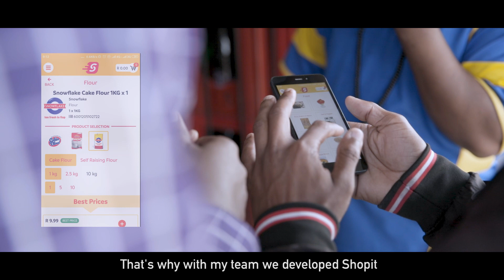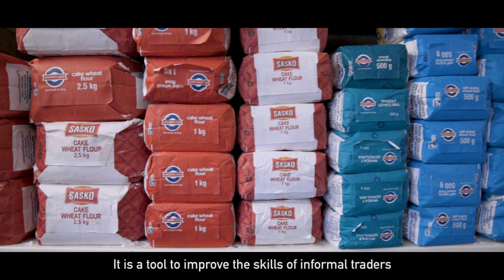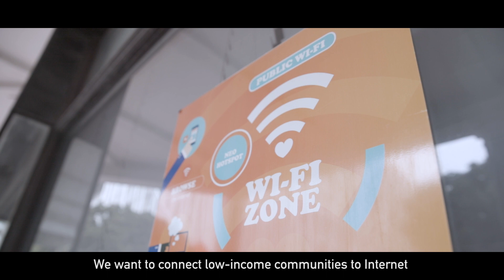Shopit - 2019 MIT IIC GLOBAL FINALIST - AFRICA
Introducing Shopit, a 2019 MIT Inclusive Innovation Challenge (IIC) Global Finalist in our Africa region. Shopit digitizes informal grocery stores in low-income communities and links them to the formal economy to create local business opportunities and positive social impact.

Shopit and its disruptive future of work solution will vie for $1M USD on November 21 at an exciting multi-media global celebration at MIT in Cambridge, MA. Join us gratis at the event!

Learn more about Shopit and the IIC (MIT's premier future of work prize)